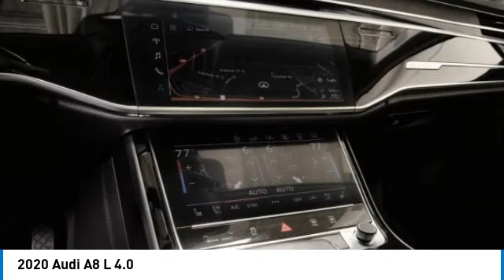2020 Audi A8 L 4.0 Minnetonka Minneapolis Wayzata,MN 5518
Sears Imports
13500 Wayzata Blvd

One Owner 2020 Audi A8 4.0 LWB Quattro w/Excutive Pkg, Sport Style Pkg, DAP, Cold Weather Pkg + Loaded! Original MSRP $110k! Audi warranty. Perfect Carfax. Will Ship. Options: 20 10-Parallel-Spoke-Design Wheels, Acoustic & Break Resistant Dual-Pane Side Windows, Adaptive Windshield Wiping System, Audi Active Lane Assist, Audi Adaptive Cruise Assist, Audi Head-Up Display, Audi Phone Box, Audi Pre Sense Rear, Audi Side Assist, Audi smartphone interface (Apple CarPlay/Android Auto), Bang & Olufsen 3D Premium Sound System, Chrome Exterior Package, Cold Weather Package, Contour/Ambient LED Interior Lighting Package, Driver Assistance Package, Eucalyptus Natural Wood Gray-Brown Inlays, Executive Package, Heated 4-Spoke Multifunction Steering Wheel, Heated Front Surfaces, Heated Rear Outboard Seats, Intersection Assist, Navigation system: MMI Navigation plus, Power 2nd-Row Moonroof, Power moonroof, Sport Exterior Styling, Sport Style Exterior Package, Top View Camera System, Traffic Sign Recognition, Valcona Leather Seat Upholstery, Ventilated Comfort Front Seats. Recent Arrival! Clean CARFAX. 19/29 City/Highway MPGCARFAX One-Owner. 2020 Audi A8 4.0 LWB quattro L